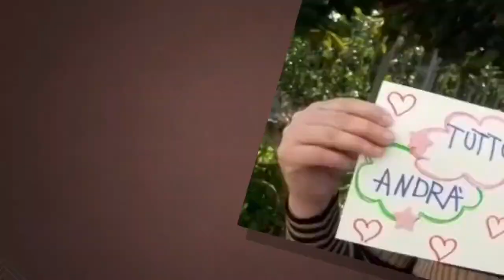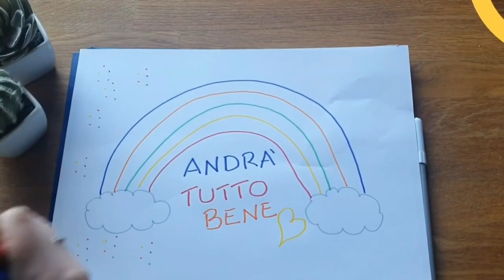Il videomessaggio delle Maestre ai bambini...